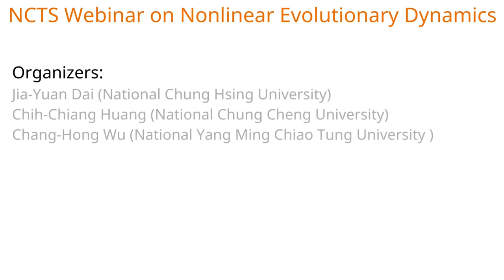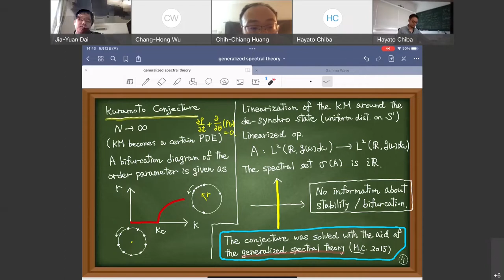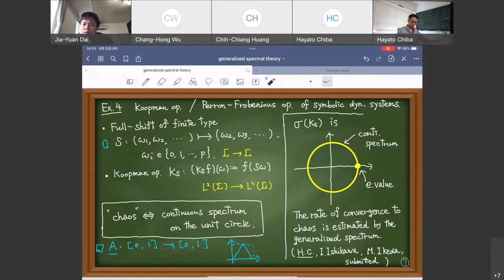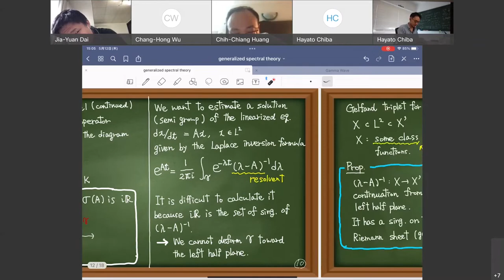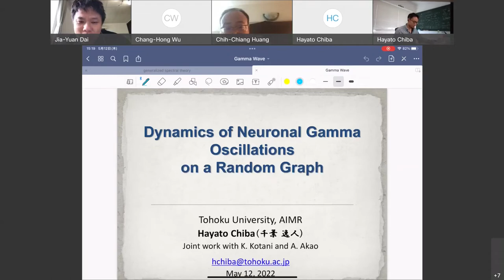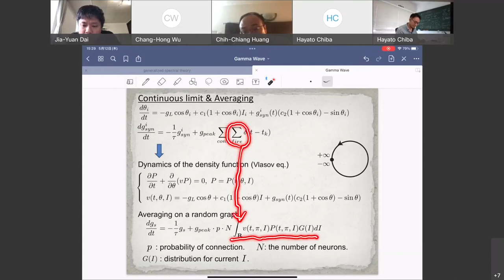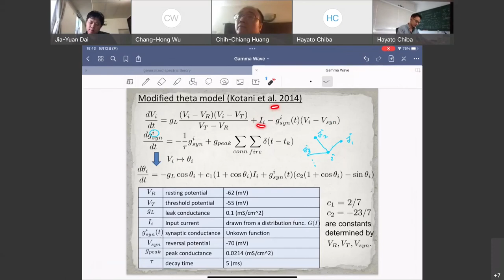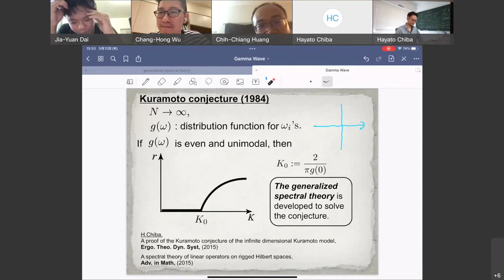20220512_NLED (Hayato Chiba)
Speaker:　Hayato Chiba (Tohoku University)
Title: The Generalized Spectral Theory and its Application to Neuronal Dynamics